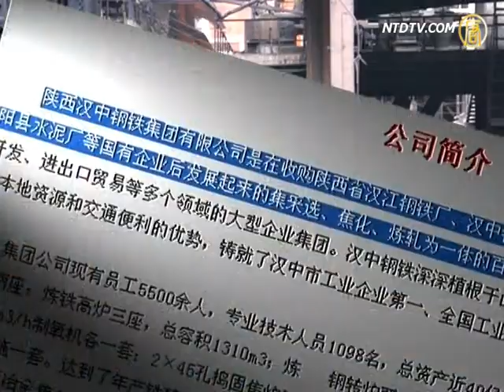陜西汉中钢铁 5000人罢工游行抗议